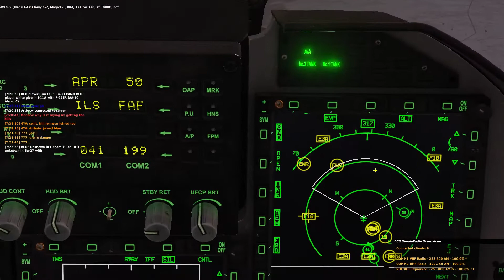Self-transcendence (Video Description) in DCS openbeta 2022 02 19 06 42 36 Trim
0:00 Start
8:58 Most Apparent Self-transcendence

This fresh CUT footage has corroborated time-sensitive and specific selftranscendence in it. It's an online PvP game entitled DCS. You see and hear exactly what I saw and heard. Nothing more and nothing less. You need to see the chat text and map to see the transcendence.

In Minute 4, I transcended "WhiteGive" is in danger. You can then see him being chased by an enemy on my right-side display. OK, this seems guessble. Do not count this as self-transcendence. Towards Minute 5, I transcended "WhiteGive" was about to be shot down. Tried warning him, but it was SIMULTANEOUS with him being downed. OK, this may be a coincidence since I didn't type my warning. In Minute 8, I transcended "Moog" is in danger. OK this is guessable, it seems. Bear with me. As Minute 9 starts, I transcended "Moog" was about to be downed. This time around, I got the chance to type my warning and watch how he was doing. This is no coincidence. Could still be a cheat, but what would be the point of showing false self-transcendence??? Besides, I do not have a second monitor to cheat this, and that can easily be proven.

These are neither cheating nor guesses. I'm no psychic either. This is our nature and is well within your reach too. It requires just objectivity as a way of being. It requires no substance, no meditation, no preparation, at all. It is impossible with effort. Self-transcendence points to the truth that we DO NOT exist. Only God exists. True existence can only be eternal. When it doesn't, it is A PROJECTION of something that truly exists. It is the projections that die or perish. Had we existed, self-transcendence would have been IMPOSSIBLE. Self-transcendence is NOT an ability.